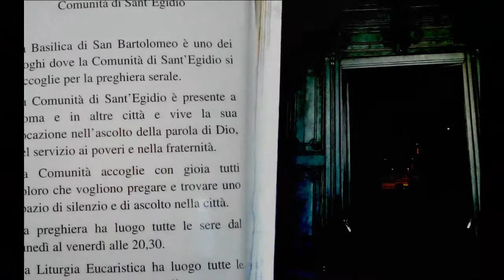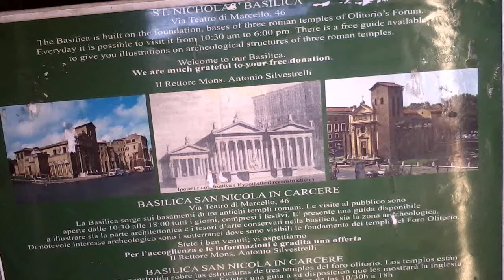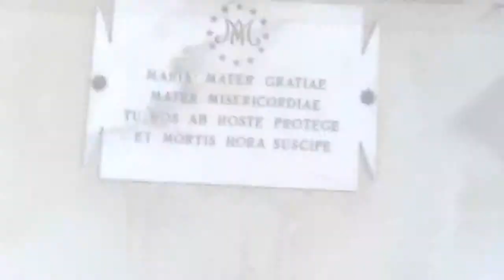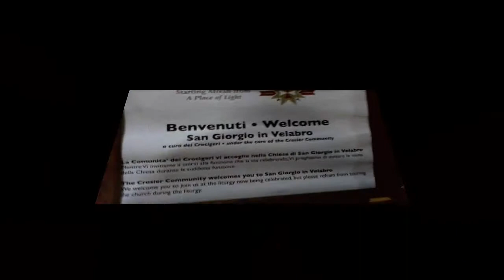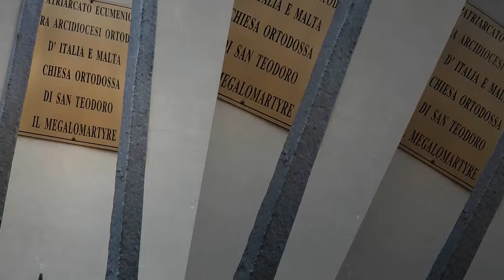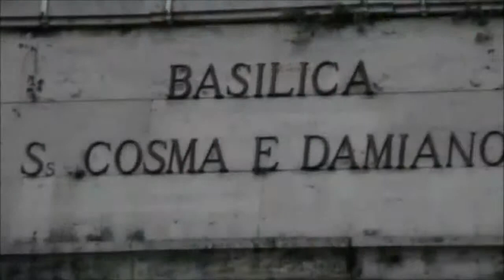Le Chiese di Roma (4)